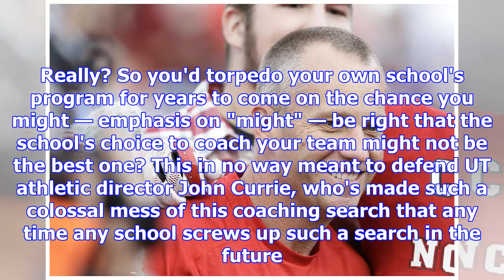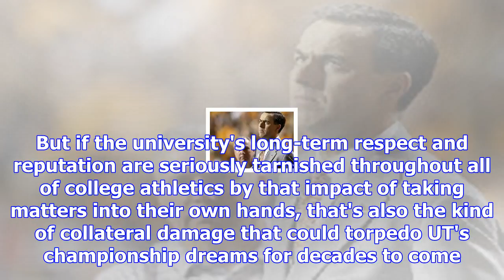Wiedmer: will volgilantes ultimately do more harm than good?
Volgilante Justice strikes again. At least that's one way to look at the thanks-but-no-thanks decisi...